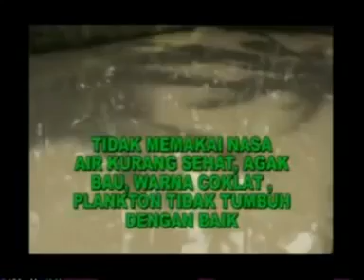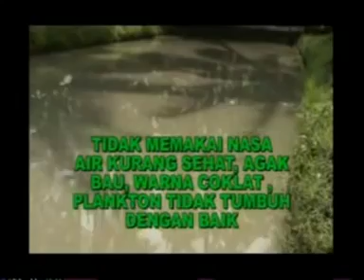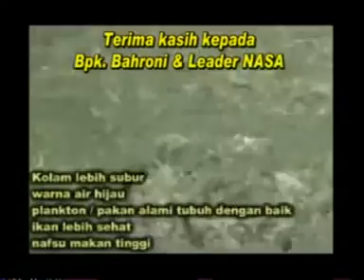Budidaya Ikan Lele 40 Hari Panen 081225244539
Teknis Cara budidaya ikan lele untuk Meningkatkan hasil panen dan umur panen cepat.konsultasi dan Pemesanan Telp.